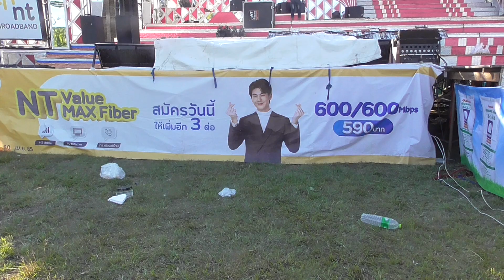อัพเดทล่าสุด เวทีหมอลำสาวน้อยเพชรบ้านแพง อัพเดทติดตั้งเวทีหมอลำสาวน้อยเพชรบ้านแพง สาวน้อยเพชรบ้านแพง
อัพเดทล่าสุด เวทีหมอลำสาวน้อยเพชรบ้านแพง อัพเดทติดตั้งเวทีหมอลำสาวน้อยเพชรบ้านแพง สาวน้อยเพชรบ้านแพง แสดงบ้านด่าน ตำบลสร้างปี่ อำเภอราษีไศล จังหวัดศรีสะเกษ